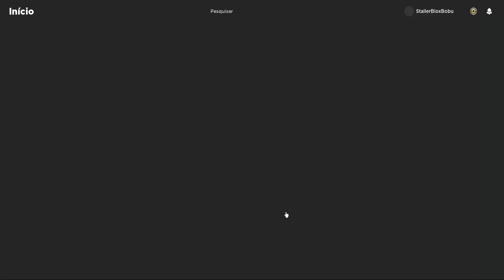TODOS OS NOVOS CÓDIGOS de WINS +SWORDS no BLADE BALL! ROBLOX BLADE BALL CODES!